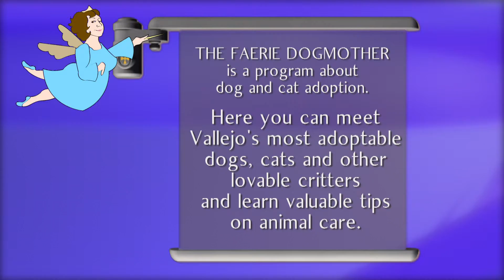FDM OPENER 01 02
DRAFT OPENER FOR FAERIE DOGMOTHER SERIES